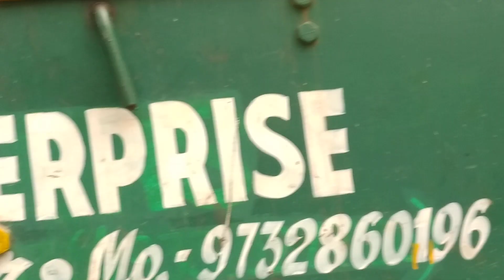Road Pitching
How road is pitched by asphalt.